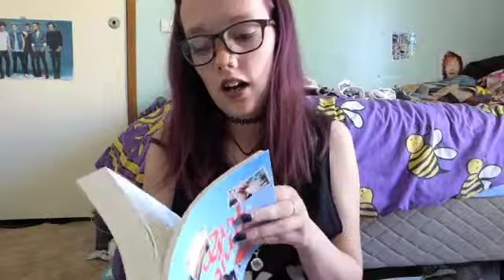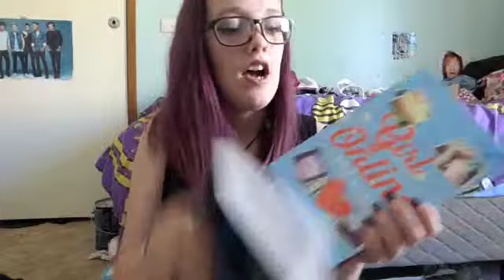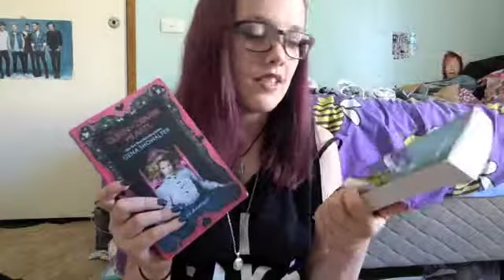Current Favorites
I'm still trying to find a nice place to film and working on my editing skills sorry.